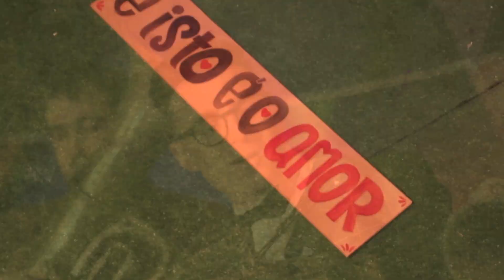CAXADE | E isto é o Amor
"E isto é o Amor" é o single de adianto en vídeo e o título do segundo disco de Alonso Caxade, que sairá á venda o 14 de maio de 2016.

Vídeo "E isto é o Amor"

Letra: Séchu Sende
Diretor: Leandro Lamas
Câmara e Ediçom: Javier Antelo Seoane
Carrachanacacha Teatro: Silvia Casal, Lorena Montero, Quique Vázquez e Paula M. Ardao
Figurantes: Ana, Xan, Antom, Sabela, Mar Hermida, Xoel, Simón, Paula, Silvia, Tonhito, Telú, Miguel, Celia, Maria, Alberto M, Candela, Juanín, Felpeto, Juani, Lidia, Alberto, Sabela, Ramón, Icía, Sara, Tere, Chus, Ángeles, Martín
Animaçons sobre quadros de Leandro Lamas: Rafael Iglesias
Centauro obra de: Estevo o Sabelo

Gravado no Aturujo de Melpómene (Narom), em fevereiro de 2016